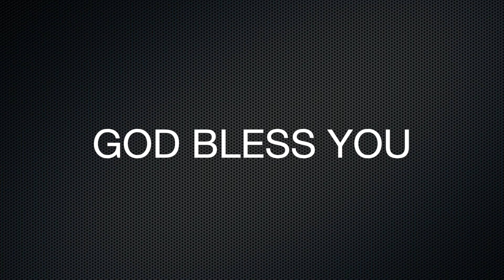Online Sunday service,Starts at 1:00 PM, Word by Bishop P.N. Lazarus ||కుదురుబాటు తప్పక వచ్చును..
Online Sunday service, Starts at 1:00 Pm, word by Bishop P.N. Lazarus, on topic - కుదురుబాటు తప్పక వచ్చును... Watch and be blessed.
Our Address - Pallam raju nagar, road no :- 1, dairy farm centre, Kakinada, 533001.